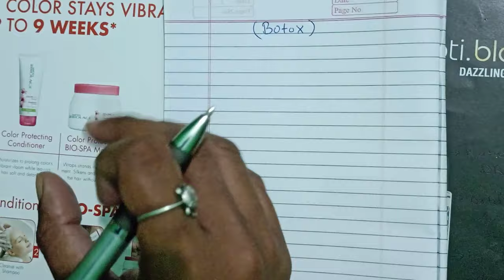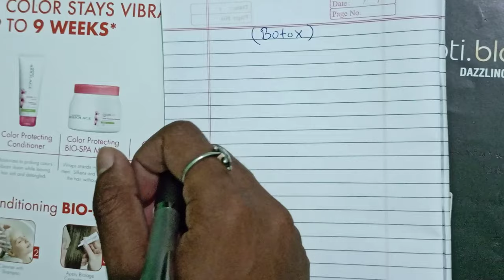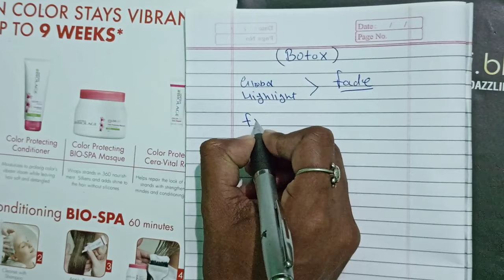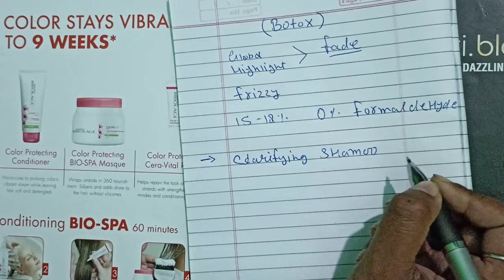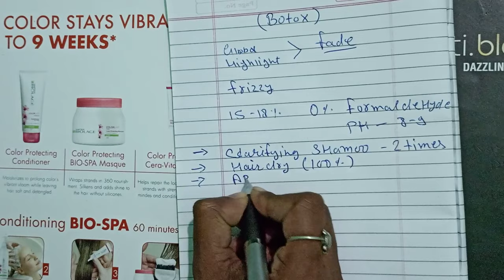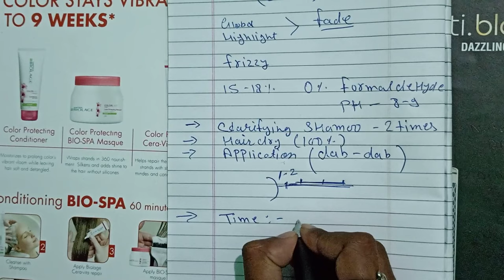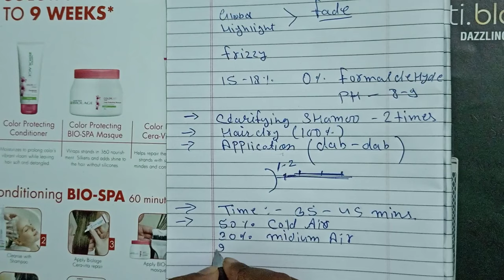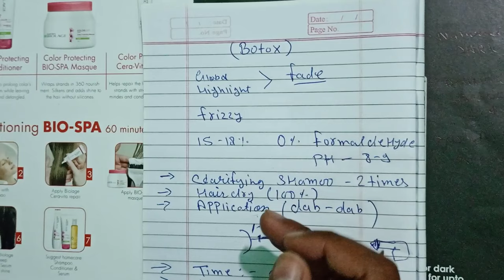How To Botox Treatment ||Kt Fiber Botox || कैसे हेयर पर करे बोटोक्स ट्रीटमेंट|| Theory by Salonfact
Hey everyone...
Salonfact In this video i have share How to Do Botox Hair Treatment

What is Botox Treatment

How to Use Botox Treatment

Botox Treatment Kaise Karte Hai

Botox Treatment Konse Hair Par Karte Hai

Botox Treatment Kya Hai

this video will helping For Hair Dressers ...